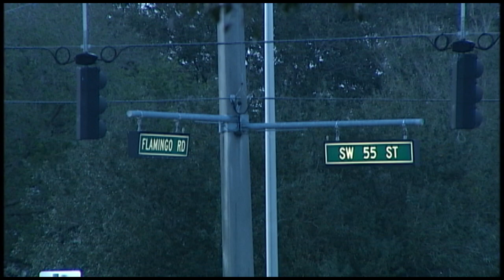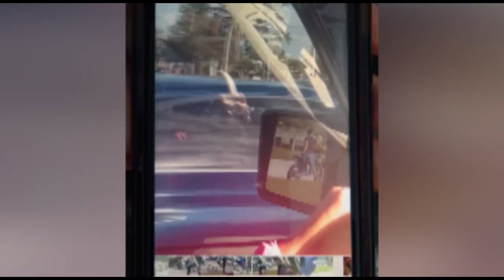Man on ATV shot and killed, other injured in Cooper City South Florida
A deadly shooting took place on Sunday around 5 pm in Cooper city.
Shell casing covered the road, where a CSI tech placed several evidence markers.

A 28 year old man was riding on a ATV with a massive group of 4 wheelers, ATVs and Dirt bikes gathered on the road ways.
Cell Phone footage from two female witness, say these men took over Flamingo Rd blocking the streets.

It is possible a driver who was not fond of the Men blocking the roads, took out a handgun and shot two men. Killing one and injuring another. However that has not been confirmed.

A crime was set for hours after the shooting on Northbound Flamingo Rd near SW 55 St in Cooper City.